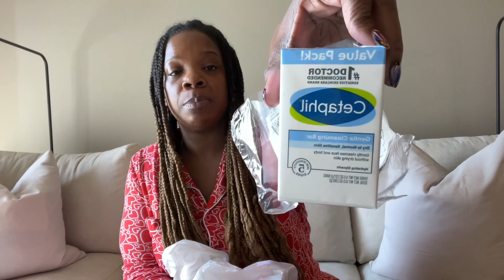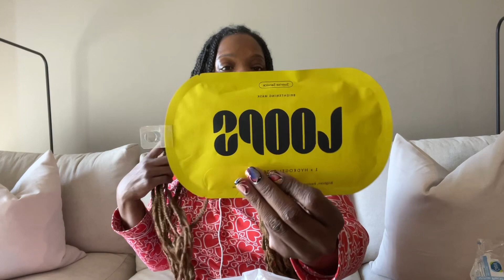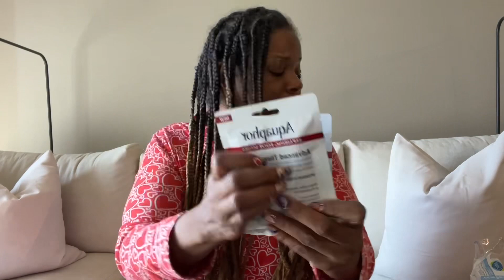VLOG|GETTING ALL THE THINGS DONE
Grace and Peace everyone

In todays vlog I’m getting all things done and I’m being productive about my time.